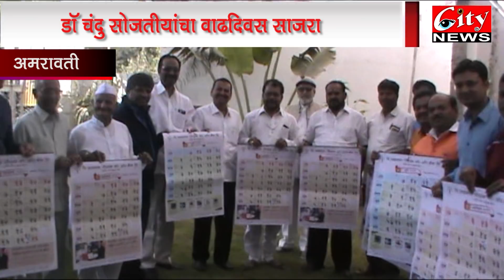डॉ. चंदूसोजतियांचा वाढदिवस साजरा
डॉ. चंदू सोजतिया यांचा ५८ वा वाढदिवस बुधवारी उत्साहात साजरा करण्यात आला . मित्र मंडळी व राजकीय व सामाजिक क्षेत्रातील मान्यवरांनी तसंच त्यांच्या चाहत्यांनी डॉक्टर चंदू सोजतिया यांच्यावर अभिनंदनाचा वर्षाव केला. सर्वानी पुष्पगुच्छ व मिठाई देऊन दीर्घायुष्य आयुष्याच्या शुभेच्छा दिल्या